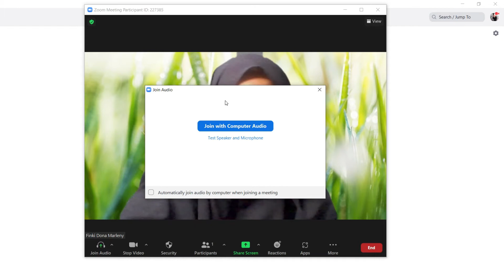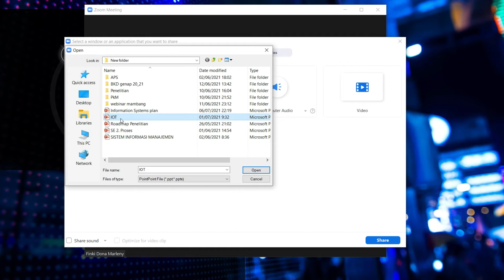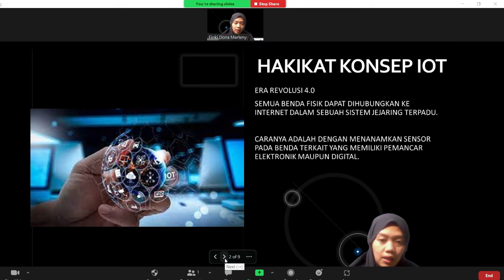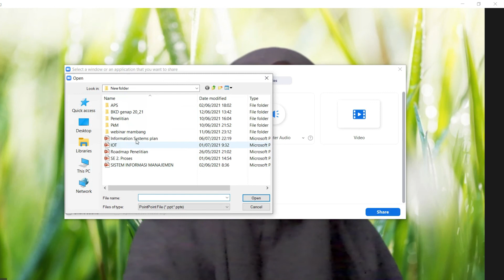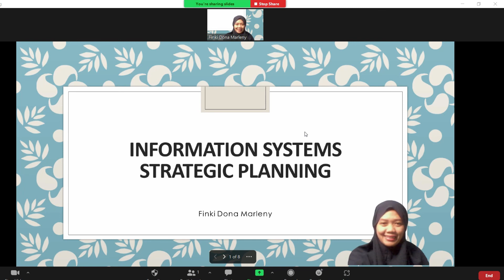Persentasi Online Tanpa Green Screen di Zoom